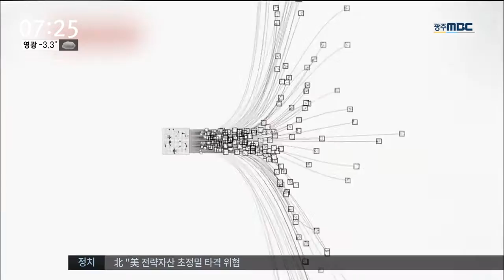[뉴스투데이]광주시*전라남도 지역대선공약 확정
(앵커)
광주시와 전라남도가 대선후보들에게 요구할 지역공약을 확정했습니다.

지역이 요구하는 현안들인 것인데, 얼마나 새로운 지 또, 지역실정에 꼭 맞는 것들인지는 의문입니다.

(기자)

광주시의 지역대선공약은 17개입니다.

광주를 친환경 자동차도시, 에너지 선도도시로 만들어달라는 것과 아시아문화중심도시사업을 원상회복시켜달라는 것, 그리고 5.18 진상규명을 담은 정부보고서 채택이 앞자리에 있습니다.

광주와 대구를 잇는 내륙고속철 건설과 국가가 주도해 광주 군공항을 이전시켜주는 대신 그 자리에 신성장 산업밸리를 만들어달라는 내용이 눈에 띕니다

(녹취)윤장현 광주시장
"여러 대선후보들에게 정중히 요청드립니다. 광주는 의롭고 당당했던 만큼 넉넉하고 후손들이 살만한 도시가 되어야 합니다."

전라남도는 핵심공약 20개와 각 지역별 공약 32를 확정했습니다.

전남 서남권을 동북아 해양수산과 관광산업 국제 선도지구로 해줄 것과 나주 혁신도시를 에너지 산업 클러스터로 만들 것, 그리고 무안공항 을 거점공항으로 육성할 것 등을 내세웠습니다.

한중일, 5개 나라에 송전망 건설이라는 '원아시아 슈퍼그리드'사업과 시속 1천2백킬로미터가 넘는 미래 교통수단 실험장을 만들겠다는 사업 등이 눈에 띕니다.

(인터뷰)문금주/전라남도 기획조정실장
"다듬고 다듬고 해서 총 60개 과제를 우리 전라남도 정식 대선공약으로 (만들었습니다.)"

하지만 광주시와 전라남도가 내놓은 공약들 중
일부는 4년 전, 9년 전에도 등장했던 공약이고 또, 일부는 내용이 지나치게 추상적이고 비현실적이어서 대선후보들이 매력으로 느낄 지 의문이 들기도 합니다.

영상취재 서준배, 이정현
c.g.     오청미
           ◀ＡＮＣ▶
           ◀ＥＮＤ▶
           ◀ＶＣＲ▶